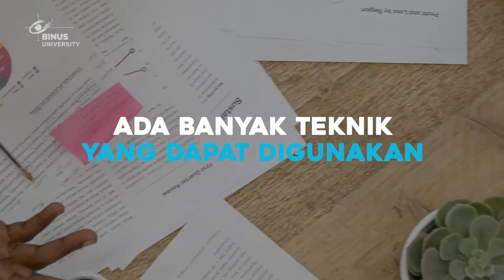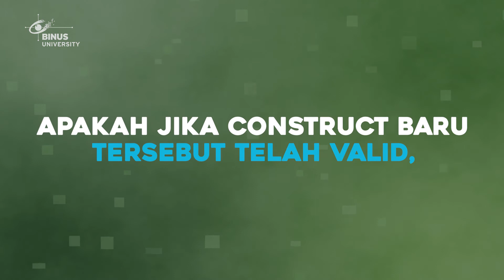Kajian Teori Membangun Construct Theoretical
Ada banyak teknik yang dapat digunakan untuk membangun teori atau kajian teoretis. Teknik-teknik tersebut sangat tergantung pada tujuan peneliti dan jenis penelitian itu sendiri. Jika peneliti hendak mengkaji teori tertentu yang akan diimplementasikan ke populasi yang berbeda. Maka sebenarnya peneliti sedang melakukan riset model yang berbasis pada teori tertentu dan secara penuh diuji untuk konteks populasi baru. Artinya, peneliti wajib mengkaji secara mendalam hakikat dari teori tersebut secara mendasar. Peneliti seperti ini disebut studi model. Dalam hal ini, peneliti akan menemukan model yang terstruktur yang terkontekstualisasi pada populasi yang baru . Artinya, pendekatan kajian teori tersebut berdasarkan bangunan pengertian baru atau construct